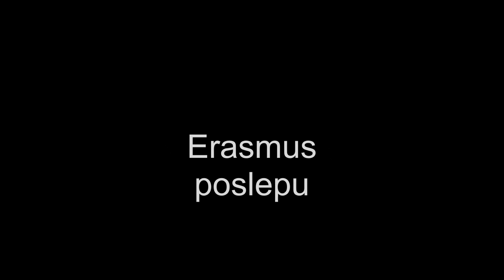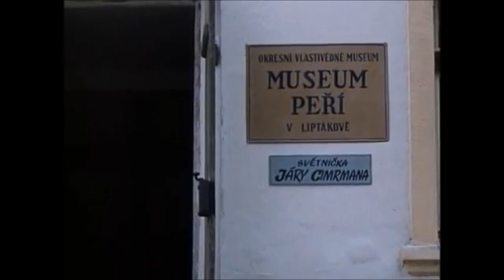Erasmus poslepu - Pokec naslepo #6 - Mates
Dnešní pokec z obýváku bude trochou vzpomínání. Povíme si, jaké je to jet na Erasmus s těžkou zrakovou vadou. Po praktické stránce, osobní i po stránce přístupu k handicapovaným v zahraničí - v tomto případě ve Francii.